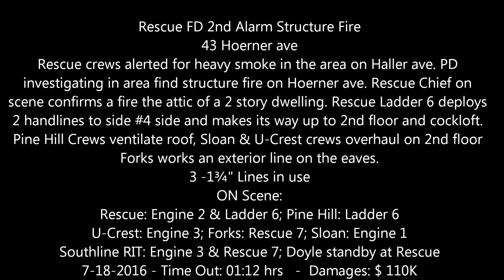Rescue FD 2nd Alarm Structure Fire - 43 Hoerner ave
** Cheektowaga NY **
Rescue crews alerted for heavy smoke in the area on Haller ave. PD investigating in area find structure fire on Hoerner ave. Rescue Chief on scene confirms a fire the attic of a 2 story dwelling. Rescue Ladder 6 deploys 2 handlines to side #4 side and makes its way up to 2nd floor and cockloft. Pine Hill Crews ventilate roof, Sloan & U-Crest crews overhaul on 2nd floor Forks works an exterior line on the eaves.
3 -1¾" Lines in use
ON Scene:
Rescue: Engine 2 & Ladder 6; Pine Hill: Ladder 6
U-Crest: Engine 3; Forks: Rescue 7; Sloan: Engine 1
Southline RIT: Engine 3 & Rescue 7; Doyle standby at Rescue
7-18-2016 - Time Out: 01:12 hrs   -  Damages: $ 110K